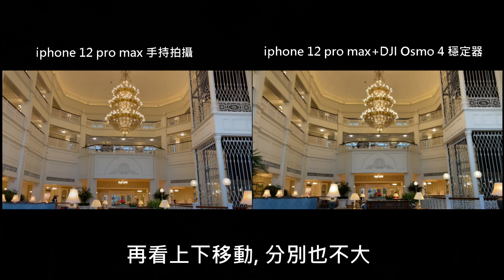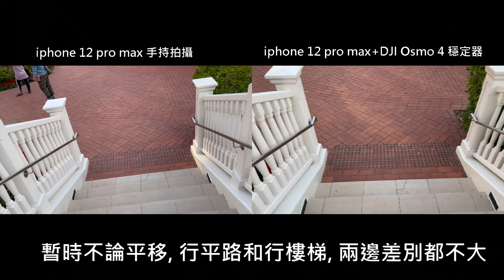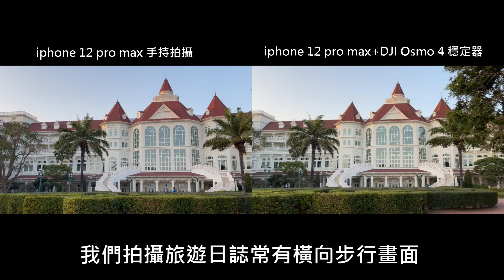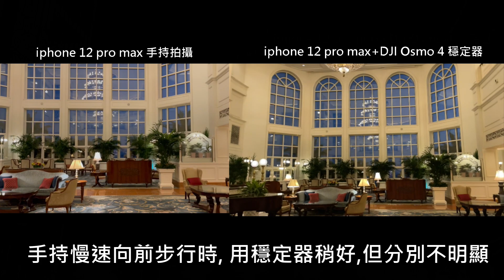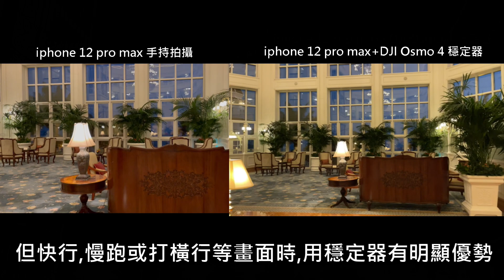去迪士尼實測攝錄穩定性 iphone 12 pro max 手持攝錄 vs DJI OM4 穩定器| 旅遊Vlog 拍攝神器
如何零重量拍攝旅遊vlog ?
一直以來我都用dji om4可摺式手機穩定器, 因為它輕便，可直接放在手袋。但自從用了iphone 12 Pro max之後，發現iphone手持攝錄的穩定性非常好，像用了穩定器一樣！ 以後旅遊拍片是不是不用帶穩定器了？
今日和大家一起去迪士尼酒店，實測iPhone 12 Pro Max 手持拍攝和使用dji穩定器之後畫面有什麼分別～